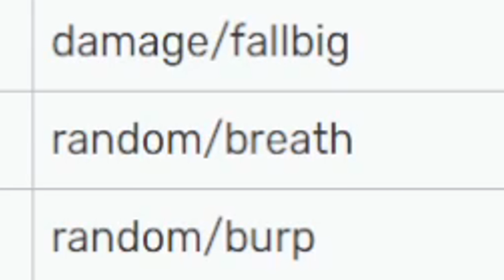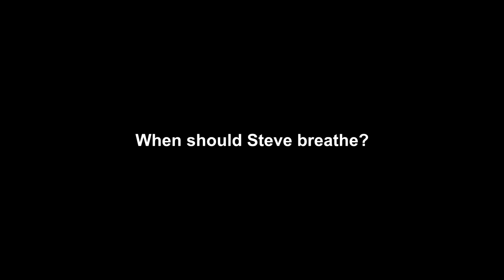There's a sound for Steve ... "breathing". And it's very disturbing.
This is what it sounds like: BLULRRHURHRRGH.